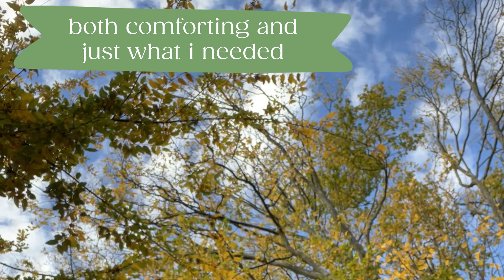some things never change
hello hi! This is my third time trying some new food and listening to new music and I finally thought of a half-decent name. Originally, this was gonna be two separate videos, but I liked the idea of how I've been listening to music and taking pictures in my room for so long. Have a great week!